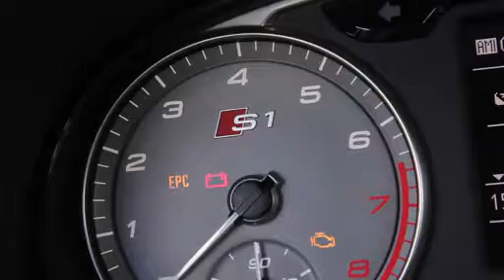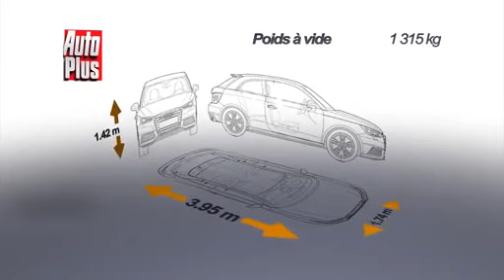Audi s1 car 2014